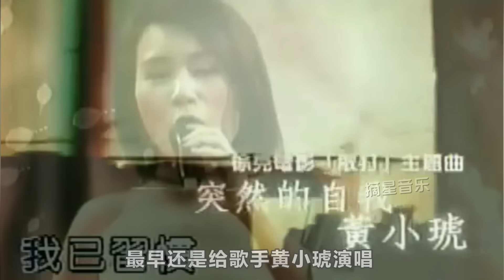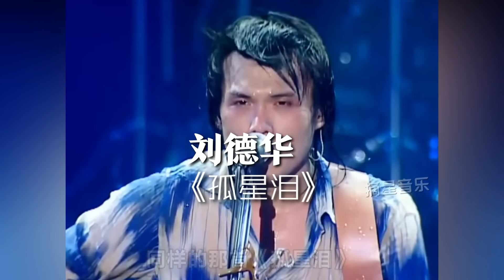摇滚天王作曲家：他写的歌，谁唱谁火，连王菲都找他帮忙！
他写的歌，谁唱谁火，连王菲都找他帮忙！